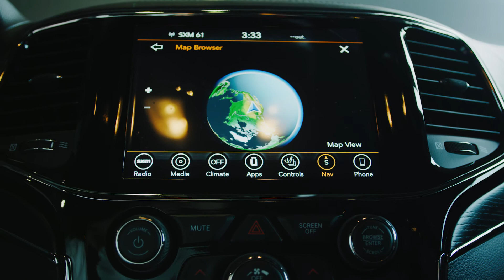2019 Grand Cherokee Overland Highlight